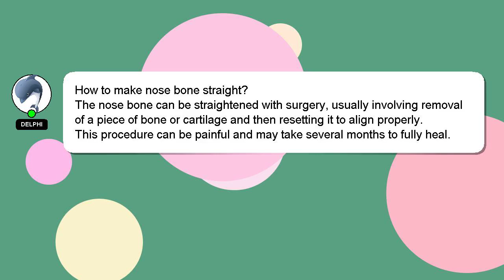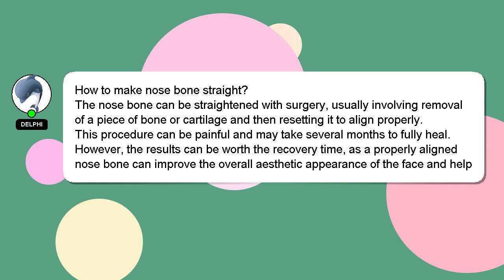How to make nose bone straight?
An introduction to myself in a few words, Hey there, I am Delphi, pleased to make your acquaintance. Let me aid you in resolving any queries you may have. - How to make nose bone straight?

Your answer will be recognized and appreciated with a 'heart' from me.

*2 What we are experimenting :*